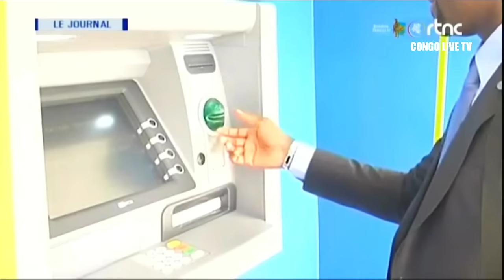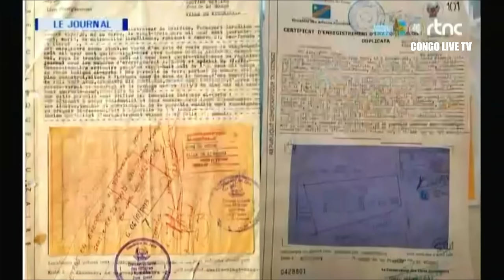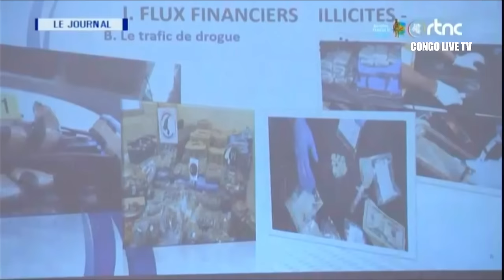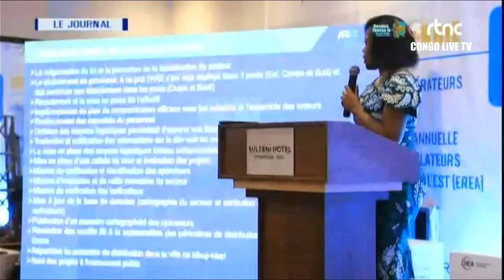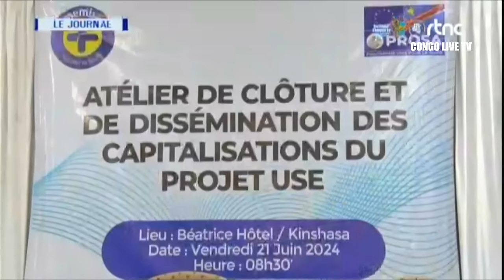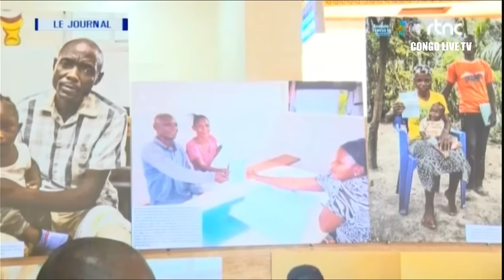🔴RDC : SUIVEZ LE GRAND JOURNAL DE CE SAMEDI LE 22.06.2024 RTNC EDITION 07H00